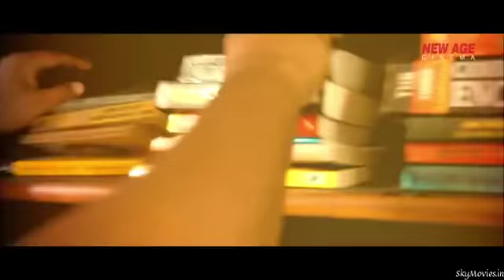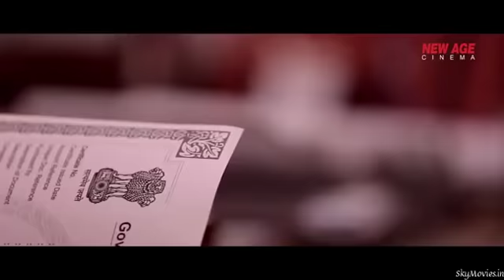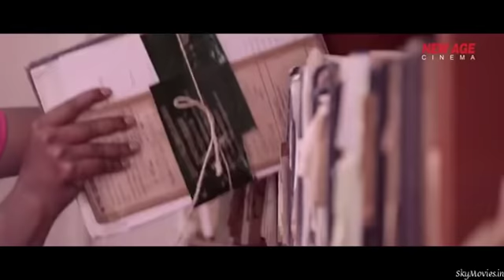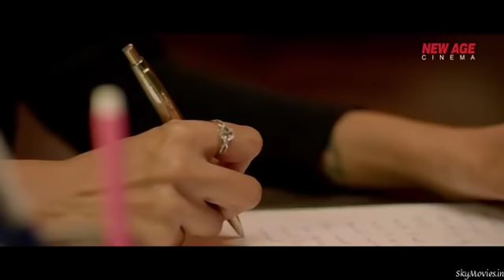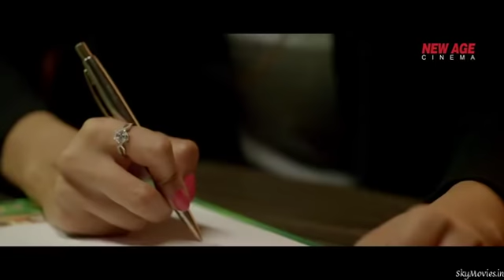Dashing Khiladi 2 (2019) Hindi Dubbed WebRip(HD).avi]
new Sauth Movies 2019 Super Hit
Sauth Movies 2019 HD
Khiladi 2 Movie Download HDRIP
Khiladi 3 HD Movie 2019 Download,
 Dangerous Khiladi 5 full HD movie,
New Sauth Hindi Movies Download,
New Bollywood HIndi Movies 2019,,
new Bollywood Superhit Movies 2019,,
hindi Movies 2019 Download,, Mosim Sayead,